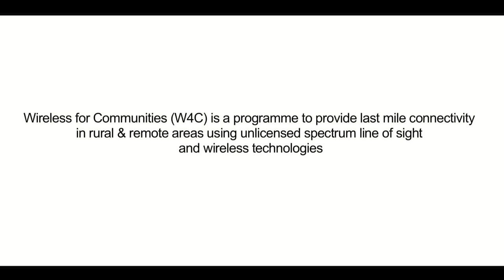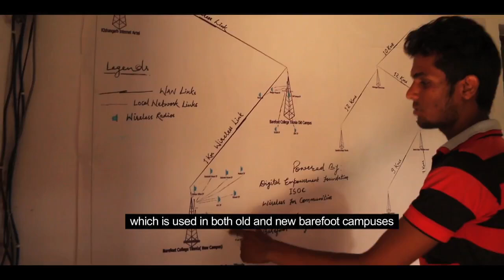Visit to Barefoot College, Tilonia, Rajasthan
This video documents the visit of the Internet Society President and CEO, Kathryn Brown, and Director of Internet Society Asia-Pacific Bureau, Rajnesh D. Singh to Barefoot College in Tilonia village in November 2016. At Barefoot College, the Wireless for Communities (W4C) programme has provided wireless broadband Internet to empower the village and the entire ecosystem of Tilonia. The W4C programme in India is a partnership between Internet Society and the Digital Empowerment Foundation.